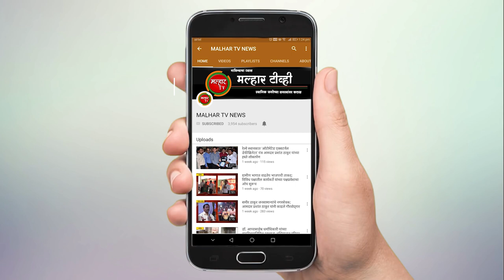कळंबोलीत चिघळले मराठा क्रांती मोर्चाचे आंदोलन आंदोलकांच्या दगड फेकीनंतर पोलिसांचा हवेत गोळीबार